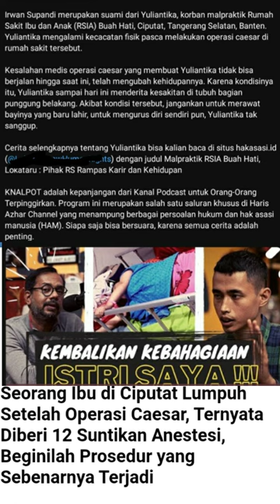HUKUM & KEADILAN LANGIT YANG MEREKA HADAPI!!!!!!!yuliantikakorbanrsbuahhaticiputat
Seorang ibu mengalami lumpuh setelah melakukan operasi caesar, beginilah prosedur yang sebenarnya untuk lakukan suntik anestesi.
Baru-baru ini, viral seorang ibu yang marah sambil menuntut seorang dokter.
Yuliantika ternyata mengalami lumpuh setelah dilakukan operasi caesar di RS Buah Hati Ciputat.
Kabarnya, ia mendapatkan 12 suntikan anestesi.

Dari keterangan suaminya, Irwan Supandi, suntikan anestesi tersebut mengenai saraf tulang belakang.

"Jeritan hati Yuliantika yang lumpuh setelah dipaksa jalani operasi caesar saat melahirkan anak pertamanya. Yuliantika sudah tiga tahun mengalami kelumpuhan usai menjalani operasi caesar," demikian narasi video viral yang beredar.

Dia cerita disuntik banyak banget. Saya foto. Istri nanya ke sebelahnya, 'mbak disuntik berapa kali'. Satu kali. Nanya ke sebelahnya lagi. Satu kali,"

Irwan akhirnya mendapat kabar dari dokter saraf jika istrinya lumpuh.
Lalu, apa yang sebenarnya terjadi pada suntik anestesi ini?

Kala itu, Februari 2020, Yuliantika yang tengah hamil tua diantar sang suami, Irwan, menuju rumah sakit untuk persalinan.